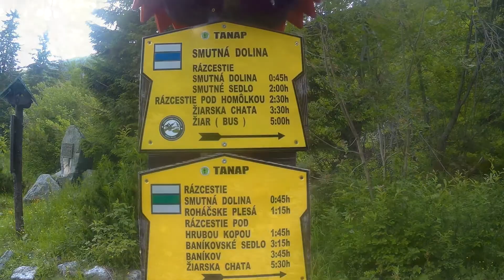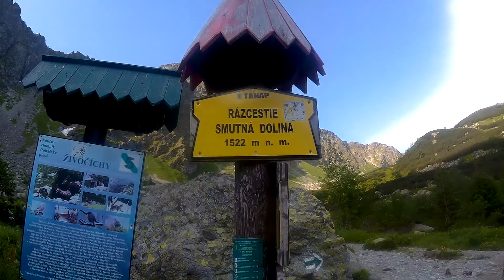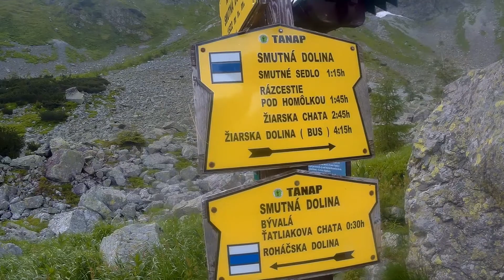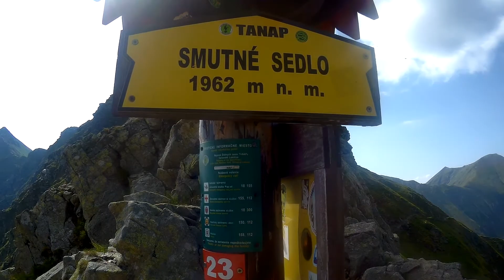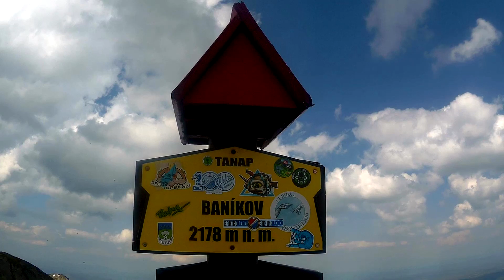Trzy Kopy, Hruba Kopa i Banówka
Druga część " Orlej Perci" Tatr Zachodnich.